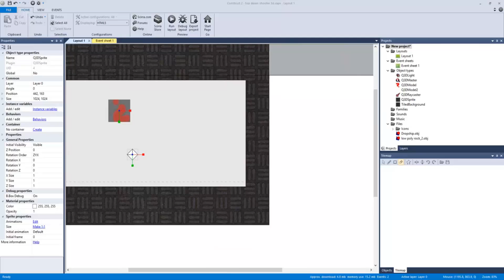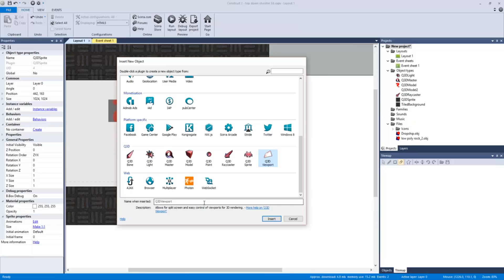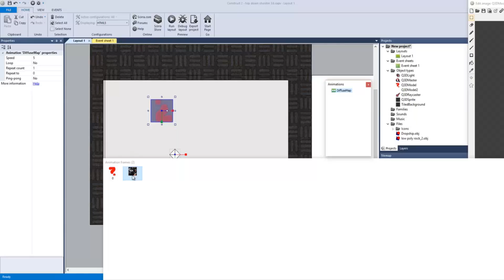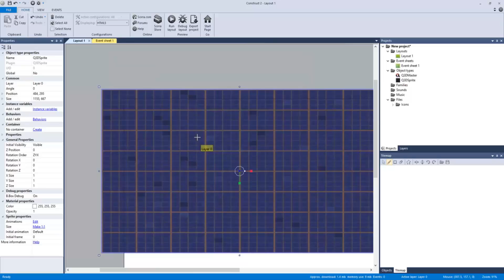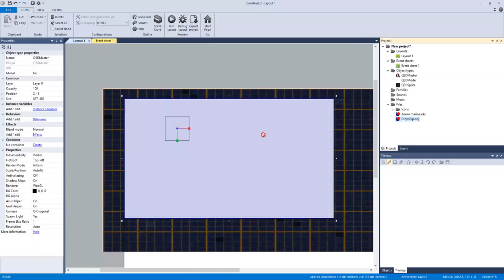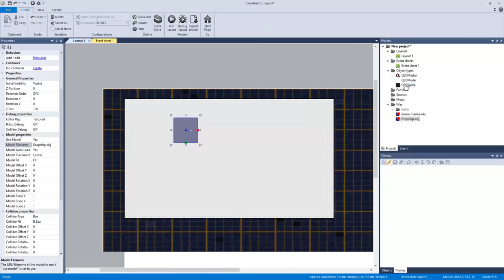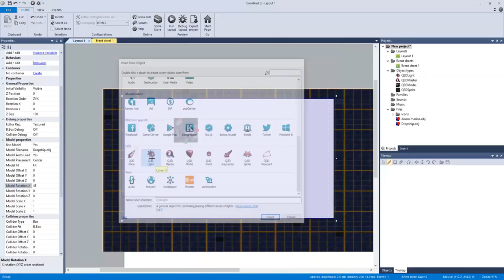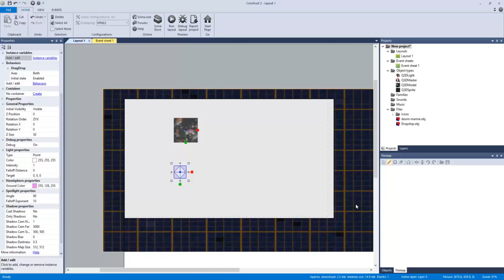Adding a new dimension: Q3D Plugin for Construct 2 - with John Maksym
A unique tutorial using the 3D plugin for Construct 2, "Q3D".  This plugin lets you create 3D games in Construct 2!

Tried Construct 2 yet?